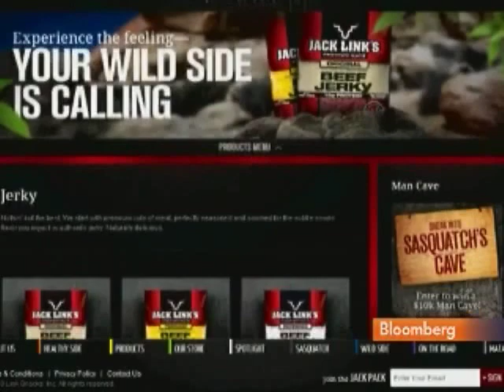Turley Says E&Y Named Cantor's Lutnick Top Entrepreneur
Dec. 17 (Bloomberg) -- James Turley, chief executive officer of Ernst & Young, discusses the company's Entrepreneur of the Year 2010 awards program and the reasons Cantor Fitzgerald Chief Executive Officer's Howard Lutnick was named the overall winner.
     He talks with Pimm Fox on Bloomberg Television's "Taking Stock." (Source: Bloomberg)